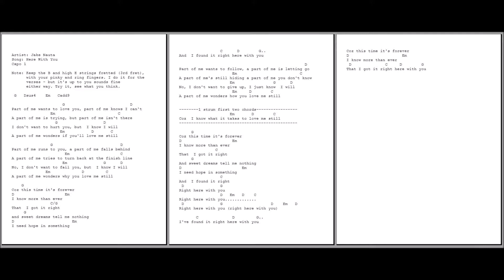0046 - Here with you - Jake Nauta